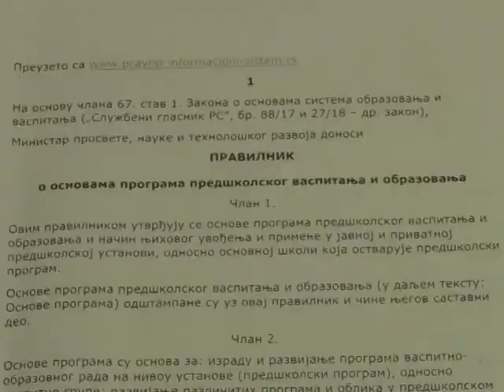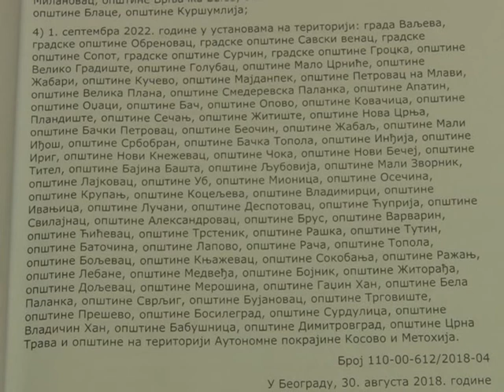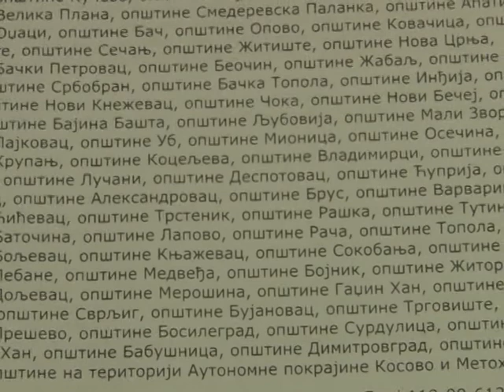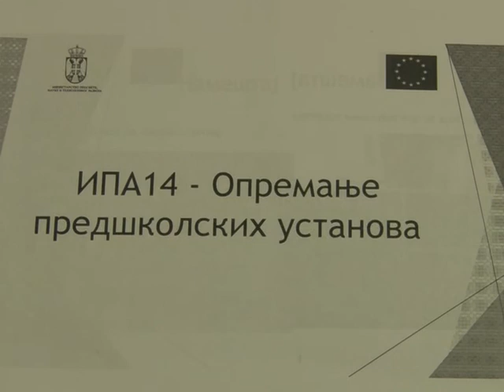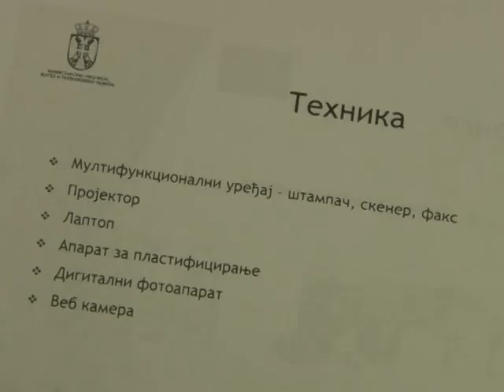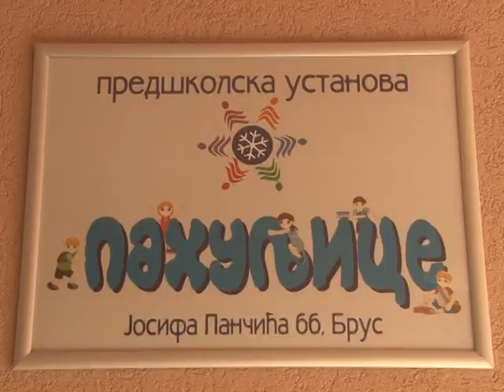PU „Pahuljice” Brus - reforma sistema predškolskog obrazovanja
Predškolska ustanova "Pahuljice" Brus uključena je u aktivnosti projekta „PODRŠKA REFORMI SISTEMA PREDŠKOLSKOG VASPITANJA I OBRAZOVANJA U SRBIJI“. Aktivnosti ovog projekta, odvijaće se u 50 lokalnih samouprava i predškolskih ustanova širom Srbije na: razvijanju profesionalnih kompetencija vaspitača i stručnih saradnika u predškolskim ustanovama za kvalitetno inkluzivno predškolsko vaspitanje i obrazovanje, jačanju profesionalnih kapaciteta zaposlenih u lokalnim samoupravama za planiranje i upravljanje predškolskim vaspitanjem i obrazovanjem, unapređivanju zakonskog okvira za predškolsko vaspitanje. EU finansira projekat sa oko 900.000 evra a realizuje se u saradnji sa Ministarstvom prosvete, nauke i tehnološkog razvoja.